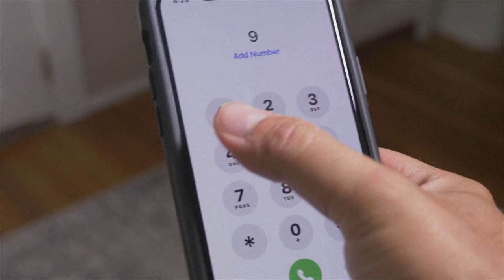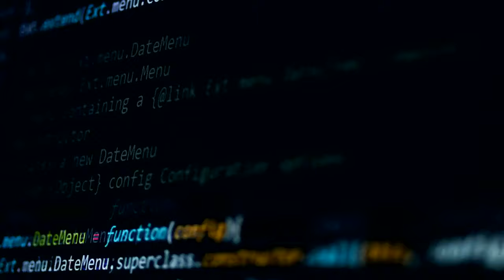AT&T and Verizon outage disrupts nationwide phone service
At&T and Verizon customers' phone services were affected by a massive outage that resulted in some unable to make calls.